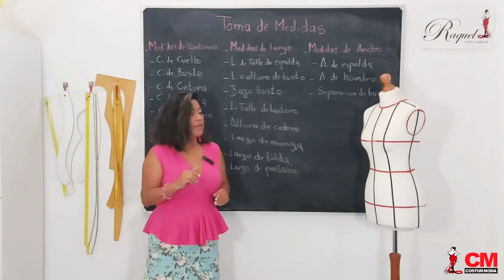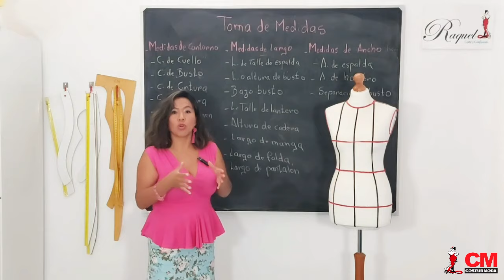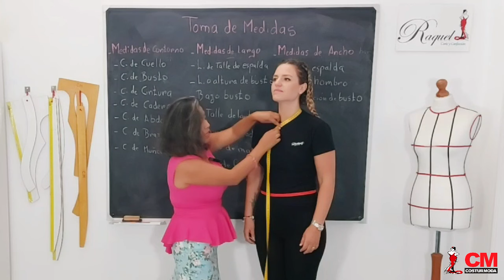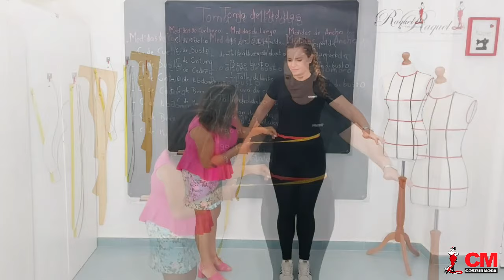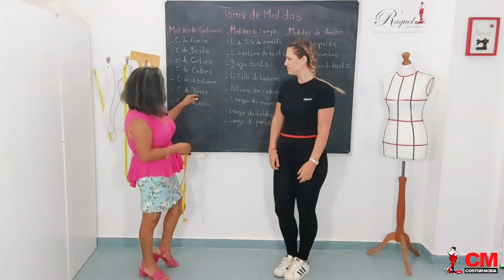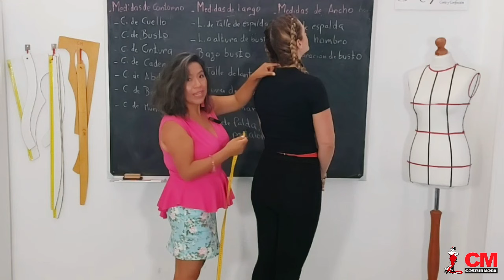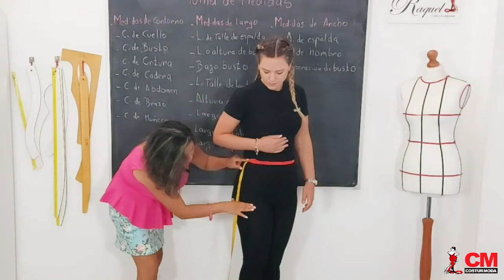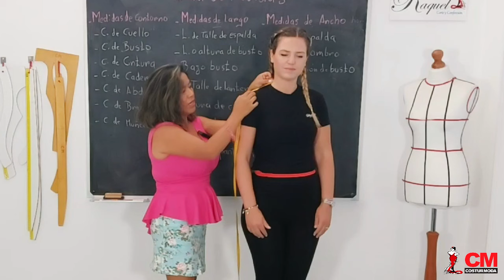➡️Cómo TOMAR MEDIDAS para que los PATRONES queden PERFECTOS👌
💸Crea prendas a medida y cobra por ello (7.99€ al mes) ✅Para que un patrón quede a la primera es necesario tomar bien las medidas a la persona. En este video te enseñamos cuáles son y cómo tomar las medidas necesarias para realizar una prenda.

👋 Un  saludo a todxs lxs apasionadxs de  la moda y la costura.